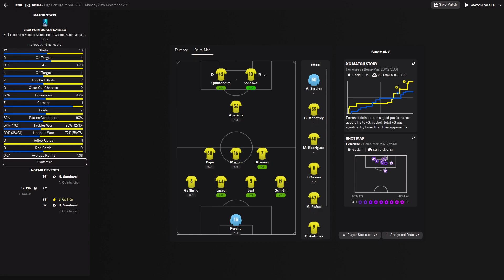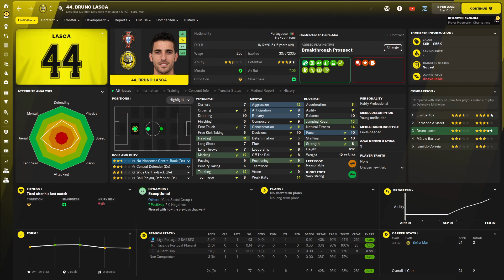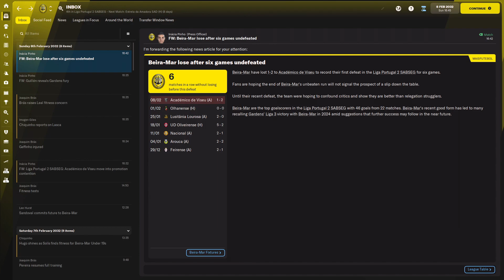FM 22 | YAC | Beira-Mar | Part 60 | Promotion Is The Aim!